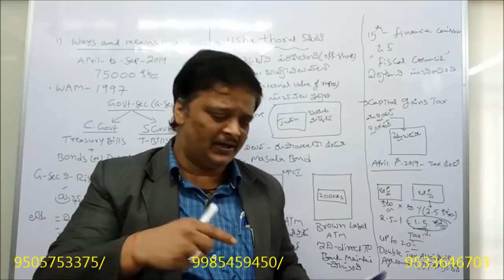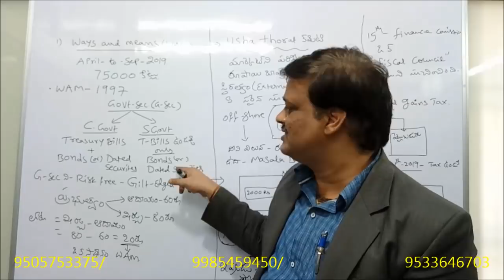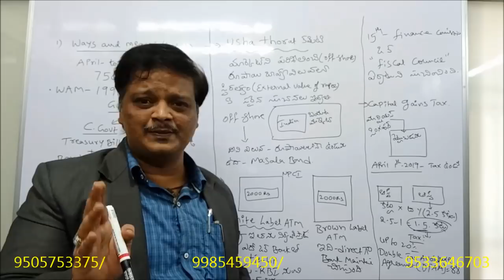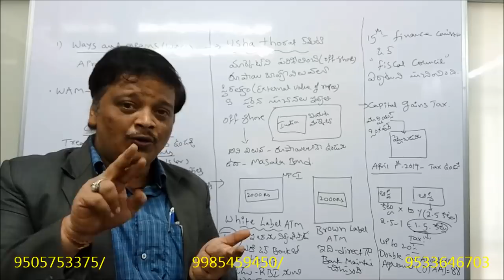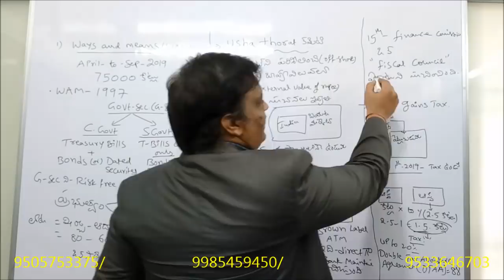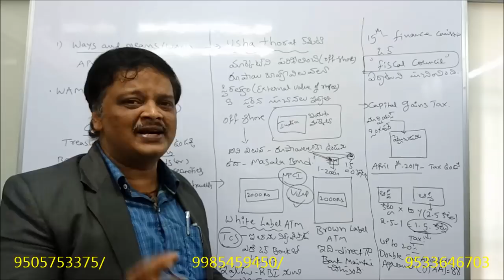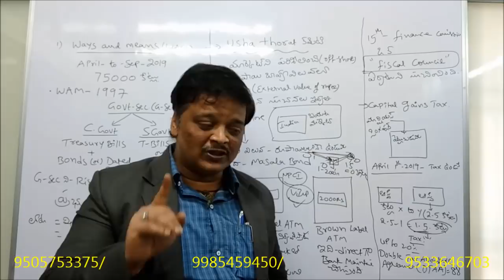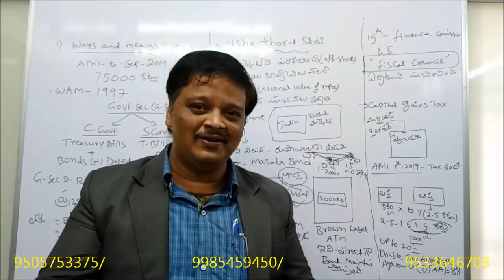APPSC GROUP-I(PRELIMS) ECONOMY UPDATES CLASS-1